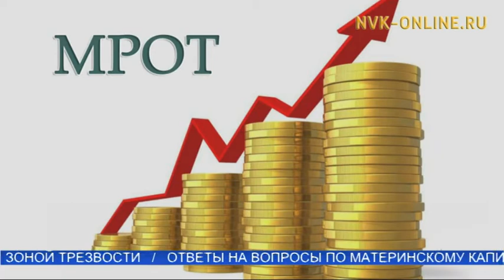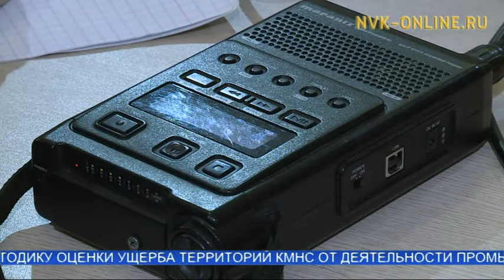Выплату зарплат будет контролировать республиканский штаб